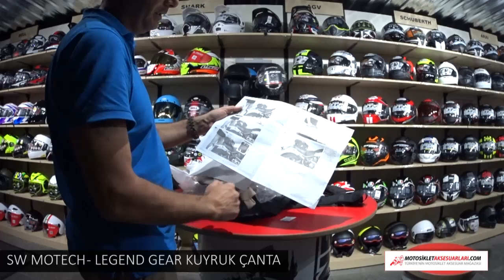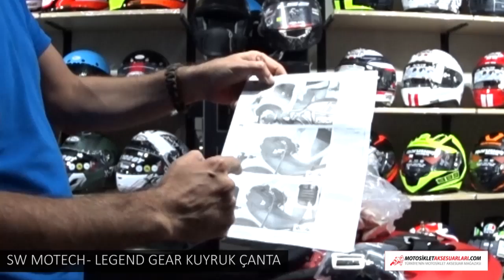SW Motech, Legend Gear Kuyruk Çantası Hakkında MotosikletAksesuarlari.com MotosikletAksesuarlari.com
SW Motech Legend Gear Kuyruk Çantası Hakkında Bilgiler

SW-Motech Retro Sırt / Kuyruk Çantası -Legend Gear LR1. 17,5 Lt.

Özellikleri: Her motora uyum sağlar Egzozu yüksek motosikletler için de uygundur Ayarlanabilir askılıkları sayesinde sırt çantası haline gelir LA4 Omuz askısı(tıklayınız)  ile uyumludur (omuz askısı ayrı satılır) Pedli omuz askıları en üst düzeyde konfor sağlar.

Dış yağmurluğu sayesinde yağmurda kullanabilirsiniz.  LA1 / LA2 (tıklayınız) aksesuar çantaları ve LA3 telefon çantası ile birbirine bağlanabilir.

Malzeme: Kanvas ve sentetik deri. Ölçüler: 30 x 17 x 40 cm (w/h/d) Kapasite: 17.5 Lt İçindekiler: 1 Legend Gear LR1 kuyruk / sırt çantası  4 bağlama kayışı 1 yağmurluk Ayrı olarak alabileceğiniz uygun aksesuarlar: Aksesuar Çantaları LA1/LA2 Telefon Çantası LA3 Omuz askısı LA4

Mağaza Adresimiz:
MotosikletAksesuarlari.com

- 200 TL Üzeri Alışverişlerde Tüm Türkiye'ye Ücretsiz Kargo

Aksesuar Markalarımız

- Abus Kilit
- AGV Kask
- Airhawk Sele Pedi
- Arai Kask
- Armode Aksesuar
- Auvray Kilit
B
- Bell Kask
- Bering
- Buff Bandana

C
- Caberg Kask
- Cedex
- Clover

D
- Dainese Mont, Eldiven, Bot, Pantolon, Tulum
- Daytona Bot
- Devil Egzoz

F
- Furygan Mont

G
- GDR Kask
- Grex Kask

H
- Harris Elcik
- Hein Gericke

İ
- Interphone Interkom
- Ipone Yağ
- iXS Kıyafetler

K
- Kappa
- Keiti Aksesuar
- Kinguard Kilit
- Kovix Kilit
- Krauser Çanta
- Kuryakyn Branda

L
- Lazer Kask
- Leo Vince Egzoz
- LS2 Kask

M
- Macna
- Maxem Branda
- Marushin Kask
- Modeka Mont
- Michelin Lastik
- Motul Yağ
- MTS Aksesuar

N
- Nexx Kask
- Nikwax Giysi Bakım
- Nitek Kask
- Nitro Kask
- Nolan Kask
- Nox Kask

O
- Origine Kask

P
- Premier Kask

R
- Rockwell Bot

S
- Sas-Tec Koruma
- Scala Rider
- Schuberth Kask
- Scottoiler Zincir Yağlama Sistemleri
- Scoyco
- Shad Çanta
- Shark Kask
- Shoei Kask
- Motosiklet Sticker
- Sway Kask

T
- TCX Bot
- Tiger Egzoz
- Tucano Urbano
- Twiins İntercom

V
- Venom Mont, Kask, Dizlik, Pantolon
- Weedor Yağmurluk

X
- X-Lite Kask
- Xrider Giyim

Y
- Yohe Kask
- Yoshimura Egzoz